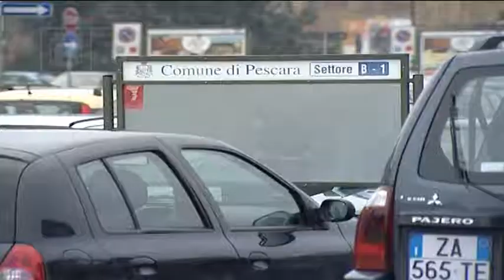Pescara - Sulle aree di risulta arrivano i Vigilantes